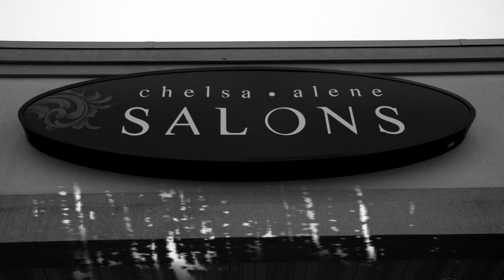Chelsa Alene Salons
We are an upscale hair and nail salon that is dedicated to providing you with excellent services that are conducted under the highest professional standards. We believe it is a privelege to serve you and want each visit to be an exceptional experience. We look forward to seeing you soon!